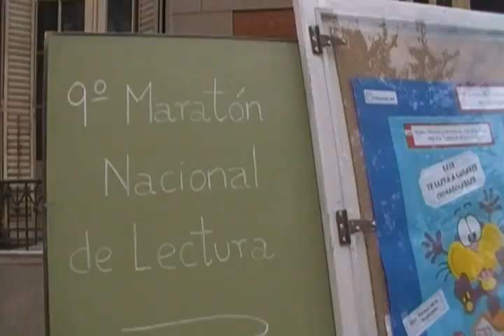Así nos preparábamos para la 9ª Maratón de Lectura en Navarro